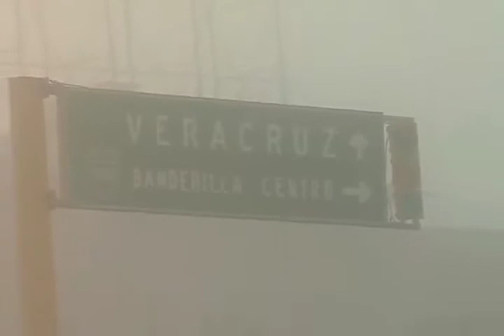LLUVIAS "FERNAND" MUNICIPIO DE BANDERILLA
EN BANDERILLA UNA FAMILIA FUE RESGUARDADA DE EMERGENCIA EN UN REFUGIO TEMPORAL Y LAS VIVIENDAS DE SEIS MÁS SE ENCUENTRAN EN RIESGO A CONSECUENCIA DE LAS LLUVIAS.

GRACIAS A QUE EL COLECTOR PLUVIAL YA ESTA FUNCIONANDO CASI EN SU TOTALIDAD, BANDERILLA NO REGISTRO GRAVES AFECTACIONES NI INUNDACIONES COMO EN OCASIONES ANTERIORES A CAUSA DE LA LLUVIA

SIN EMBARGO, EL ALCALDE FRANCISCO HERNÁNDEZ LOAEZA INFORMÓ QUE UNA FAMILIA DEBIÓ SER TRASLADADA A UN REFUGIO TEMPORAL PARA EVITAR AFECTACIONES POR DESLAVES

INSERT...
SUPER:

FRANCISCO HERNÁNDEZ LOAEZA/
ALCALDE DE BANDERILLA

LE RECORDÓ A LA POBLACIÓN QUE EL ALBERGUE ESTÁ ACTIVADO, MISMO QUE SE UBICA EN EL SALÓN SOCIAL Y SE ENCUENTRA DEBIDAMENTE EQUIPADO PARA ATENDER A LA POBLACIÓN EN CASO DE CONTINGENCIA MAYOR